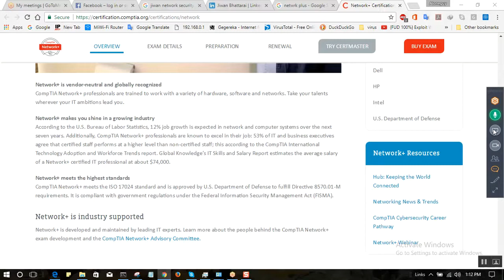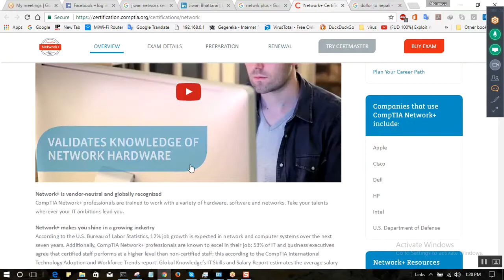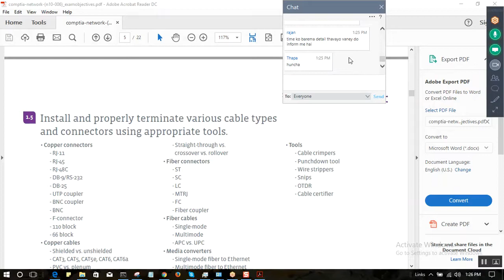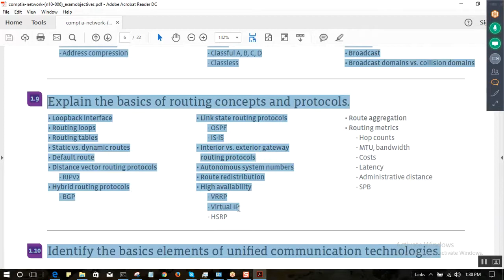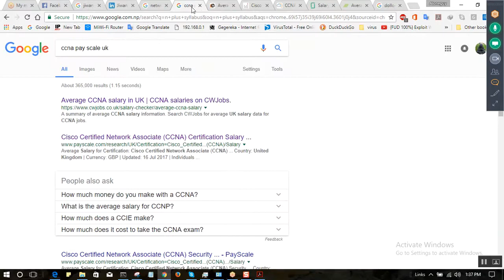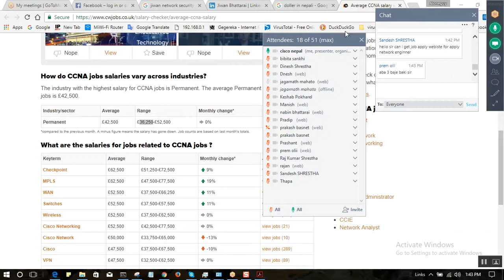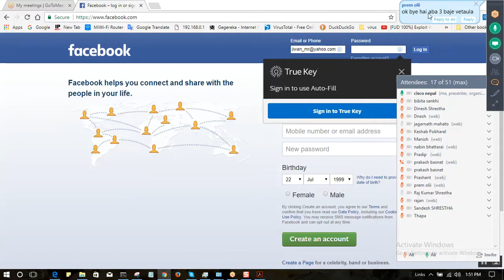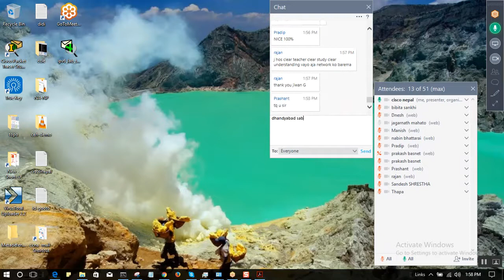How to start Telecom Networking Career IT Career Guidelines After 12 Plus 2 Scope Salary of A+ N+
New (200-301 CCNA) nepali | Cisco Certified Network Associate nepal | New CCNA Class CCNA course review in nepali . What is CCNA nepal ? Benefits of doing CCNA nepal ? cost?